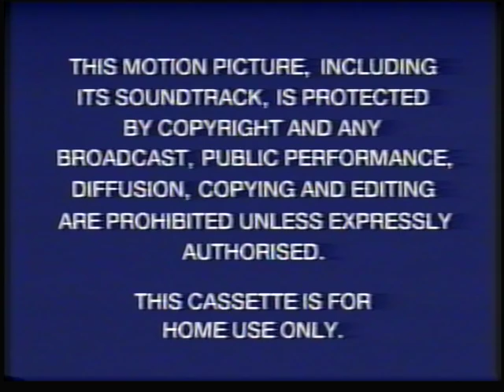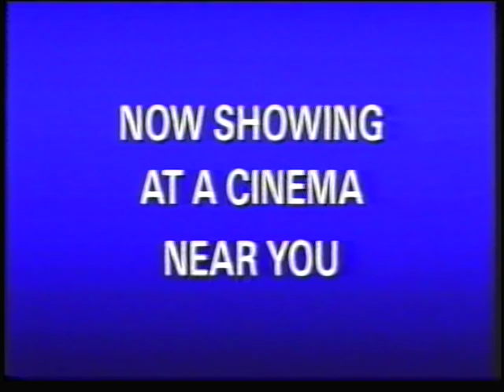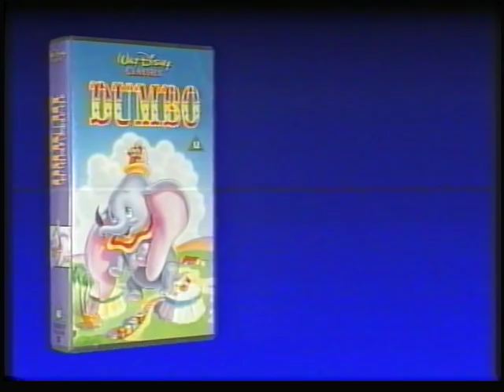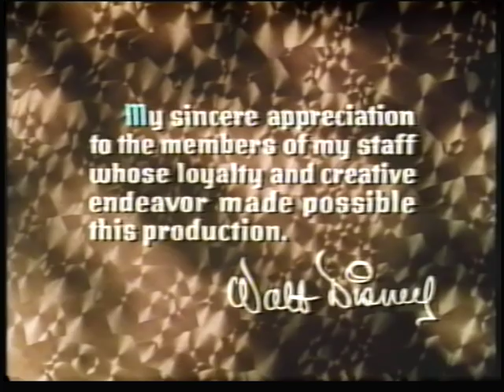[Original Upload] "Snow White and the Seven Dwarfs" (Disney) - UK VHS Trailer Reel (1994)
EDIT: Right, so I've discovered that PromoLova's already uploaded this, in better quality even! BUT I'll make up for the coincidental duplicate post in time, I swear. A lot of VHS presentation-orientated goodies are on the way. :D

Actually, you know what? I'm so happy that I'm able to make this work that I'm uploading the first one of these NOW. FIRST DISNEY TRAILER REEL, YES!

Sorry for the over-enthusiasm but...heh, it just feels fantastic to finally be uploading trailer reels again, now I have better technology to work with. Well...hopefully so, it depends on what we see later on but still, here we go! Enjoy! :D And my apologies for some jitters in some parts, its in very clear, watchable quality other than that. Do know this IS a VHS that I played a lot so...yeah, expect that. ;)

But anyway, for the first time in about a year, CONTENTS!:
1) Blue Warning text
2) "Beware of Illegal Video Cassettes" Anti-Piracy Promo (Many companies had these in the same style, Disney only had it like this fairly briefly before then adopting their own way of making anti-piracy promos. Still neat.)
3 Closed Captioning info / "Now Showing at a Cinema Near You"
4) "The Lion King" Trailer, Shorterned
5) "Coming Soon from Walt Disney Home Video"
6) "The Aristocats" Home Video Promo (An underrated Disney movie! Not as bad as people say it is. Not AMAZING but certainly still enjoyable. Loved it as a kid though so perhaps I'm biast. ;) )
7) "Also Available from Walt Disney Home Video" / Walt Disney Classics promo (With "Dumbo", "Alice in Wonderland", "Robin Hood" and "Mary Poppins". I miss the days when these things were categorized in a way that was meaningful, now its a lot more all over-the-place. Oh, and "Boom-BUMP! THE END!")
8) Disneyland Paris ad (This must of been JUST after they renamed the resort Disneyland Paris as it all REALLY started getting popular when they brought Space Mountain in a year later, yet at that point most still referred to it as EuroDisney just before SM got launched...still, nice. And yes, I know, I'm a massive dork.)